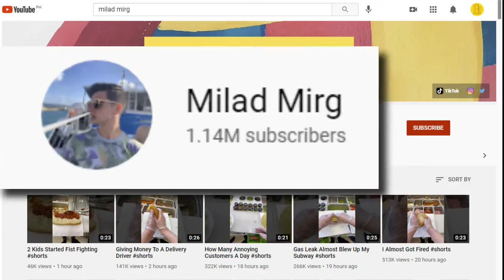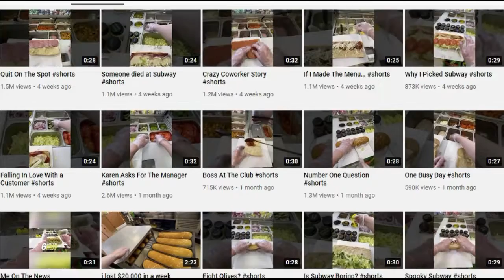The most effortless yet successful youtuber ever!!!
In just a span of 3 months... he already gained 1.14 MILLION subscribers.
Many experts would say, get a high quality camera... but does it really?